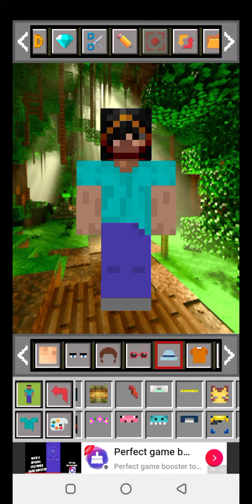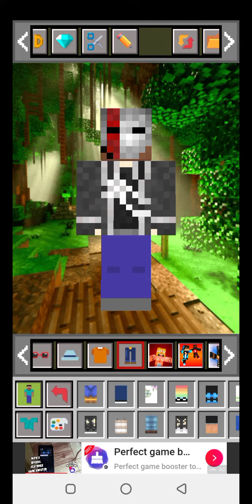MCBox iam customizing my Minecraft skin and you can download this app in plays store and apple store